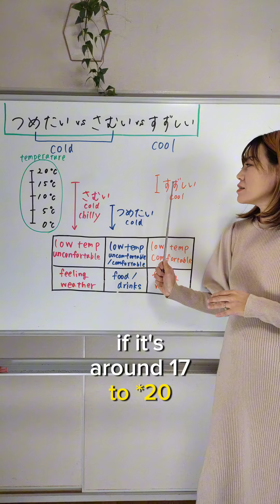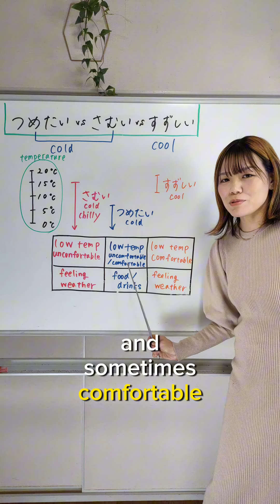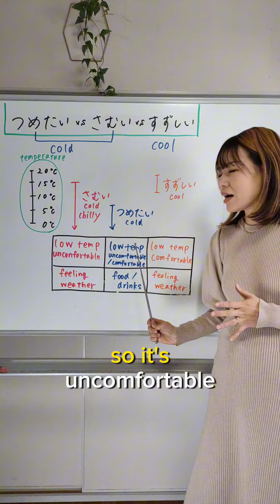つめたい vs さむい vs すずしい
Sorry it's echoing because I realized I dropped a mic after shooting😭

さむい...low temperature/uncomfortable/feeling weather
           around -xxx~15 degrees

つめたい...low temperature/uncomfortable&comfortable/food or drinks
         around 0 to 5 degrees

すずしい...low temperature/comfortable/feeling weather
           around 10 to 20 degrees

It's 22 degrees here, so すずしい today!

The link is on my bio!